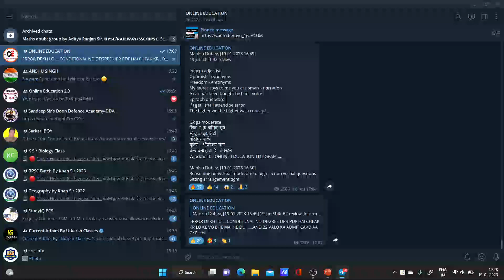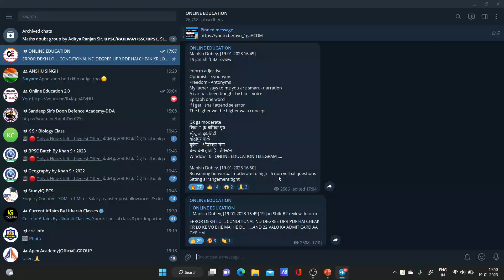Indian Airorce Exam Review 2023 | 1st & 2nd Shift full Review | Airforce Exam level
Indian Airforce Exam 2023 | Exam Full Review | Exam level & Safe Attempts |

1ST shift & 2ND Shift full review ||

Watch & Share ||

Airforce Exam 2023 | Exam Review |
Airforce Paper Review | Airforce Paper
Airforce Exam 2023 | Airforce Bharti 2023 Exam Level | Airforce Exam | Online Education |